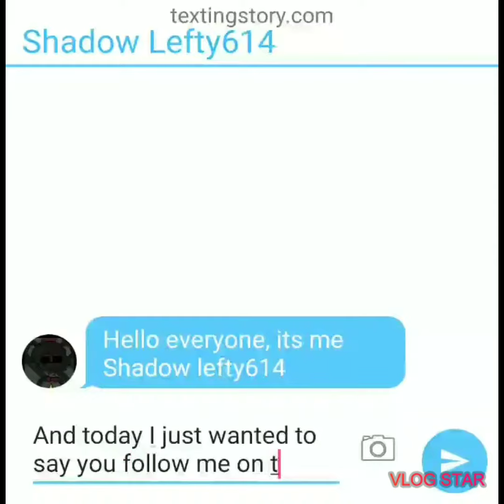More ways to follow me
Roblox: Shadz614

All copyrights go to the original song owner
My Demons by Starset